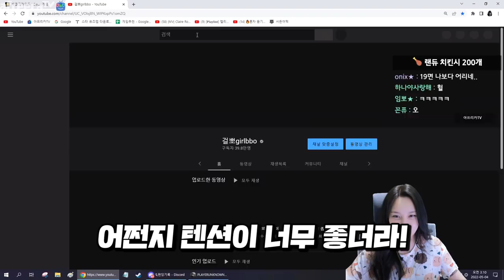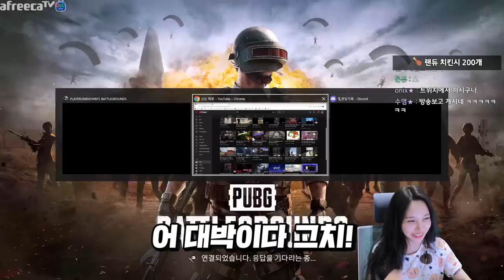피해자분 죄송합니다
* BGM
Track : Dance Time, Sleepy, Tom's Plan, 개억울, 뉘예뉘예, 댕청댕청, 맛춤뻡 빌런, 비밀이야, 스파이, 아뿔싸, 와 이거 뭔데, 이게 머선129, 한탕하는날, 힙리제를 위하여